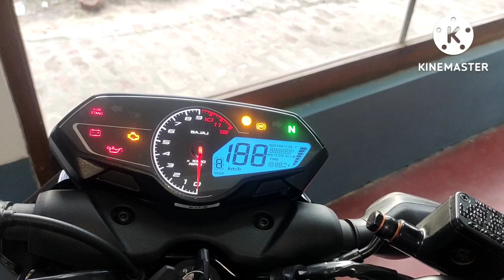BAJAJ PULSAR N160 BS6 FI 2022 NEW MODEL FULL REVIEW WITH ALL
BAJAJ PULSAR N160 BS6 FI 2022 NEW MODEL FULL REVIEW WITH ALL#pulsarn160bs6fi#n160projectorlight#pn160#new pulsar launchn160 new#p160n#projectn160 pulsar#best pulsar n160 new